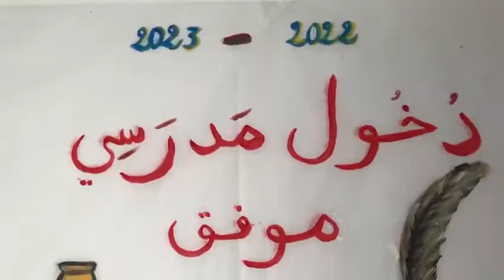تتمنى مدرسة مداد عودة موفقة لتلاميذها الأعزاء 🥀✨(الطور المتوسط).